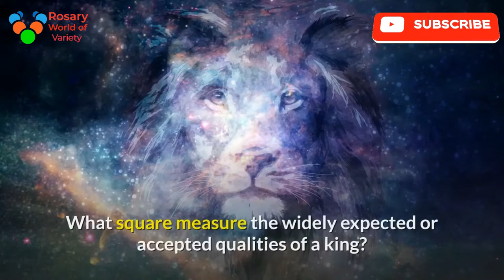why-lion-is-called-king-of-jungle tiger jaguar lion puma wild cats, cougar puma mountain lion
Jaguar: The True King of the Jungle wild-tiger-jaguars

tiger  jaguar lion puma wild cats,
animals ,animal, logic ,education ,show, animalogic, crazy ,ugly ,weird gross, beautiful, interesting ,facts,